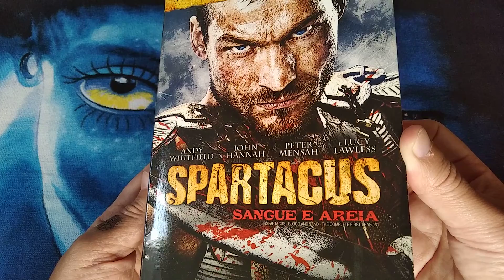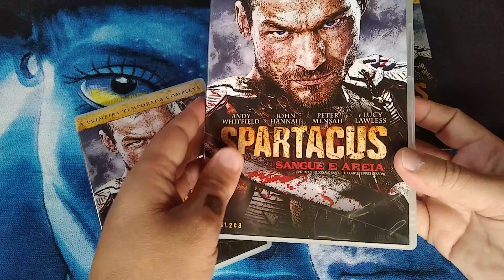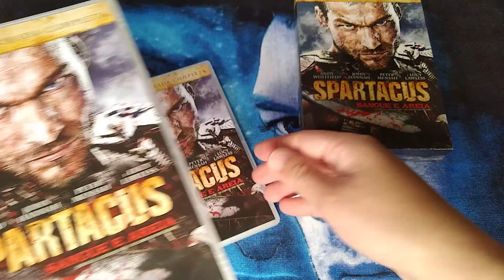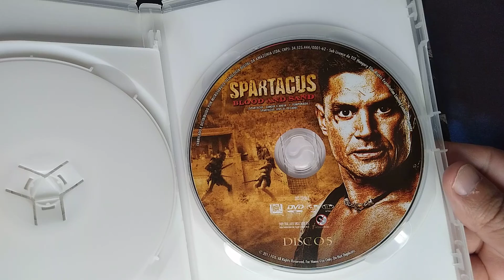Coleção DVD Spartacus Sangue e Areia Primeira Temporada Completa Box / Série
A Primeira Temporada Completa de Spartacus Sangue e Areia.  Bora Conferir ☺️.